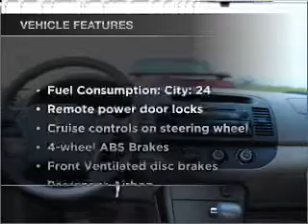2005 Toyota Camry - Lawrenceville GA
Year: 2005
Make: Toyota
Model: Camry
Trim: LE
Engine: 2.4 liter inline 4 cylinder 16 valve
Transmission: 5-Speed Automatic
Color: White
Mileage: 91517
Address:
2875 University Parkway